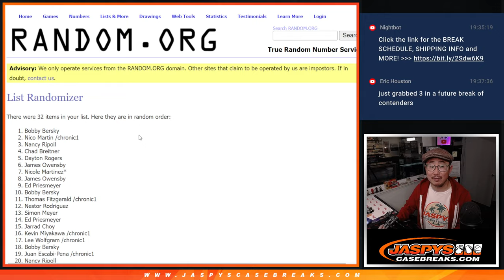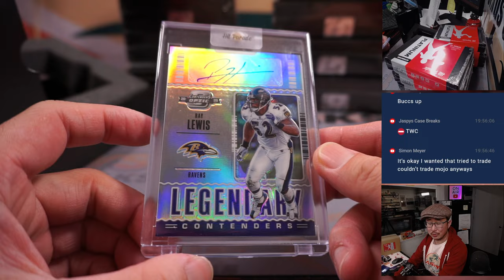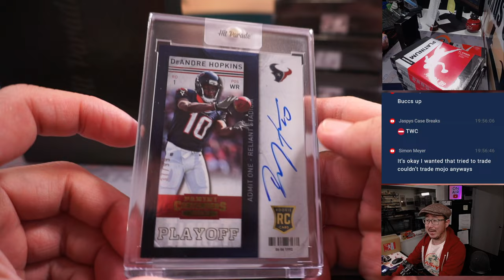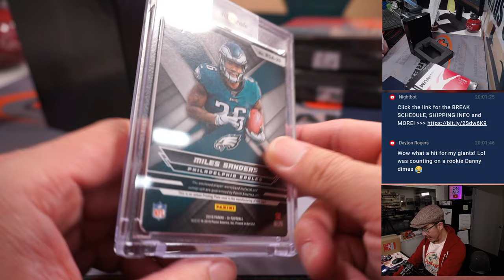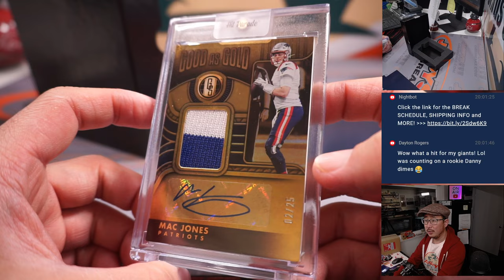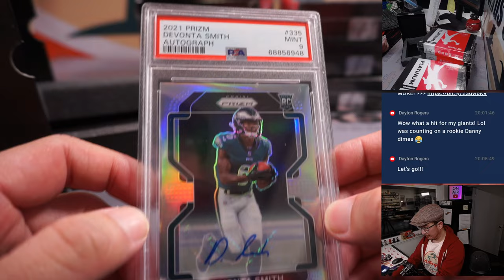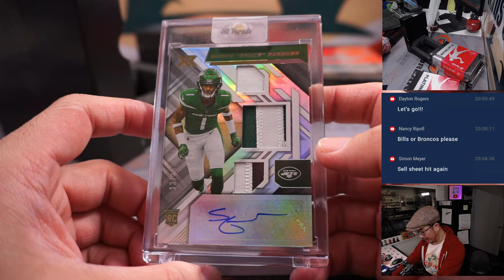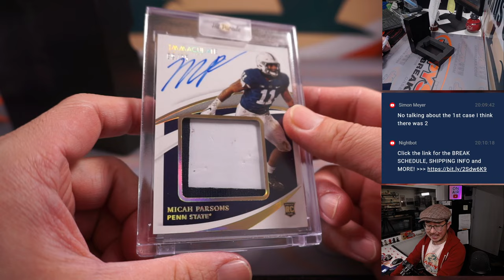W, 03.29.23 -- 2022 HIT PARADE FOOTBALL AUTOGRAPHED PLATINUM EDITION S19 - DUAL CASE BREAK #2 *RT*